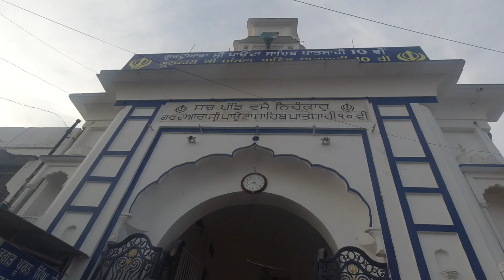ep 142 ചുരത്തിന് നടുവിലെ ബസ്സ് ഷെൽട്ടറിൽ ഒരു ദിനം | Great Indian Cycle Journey